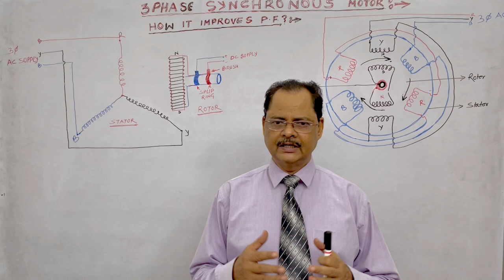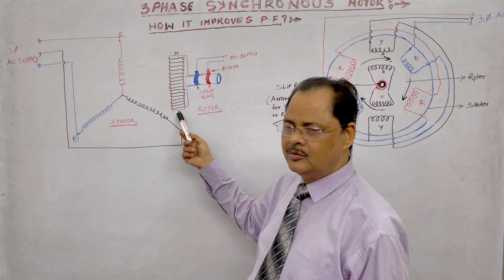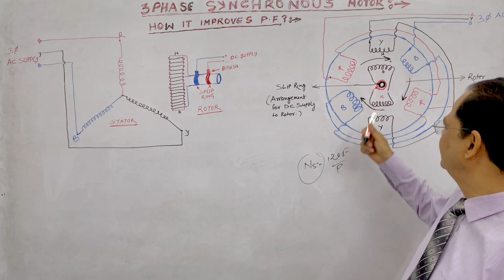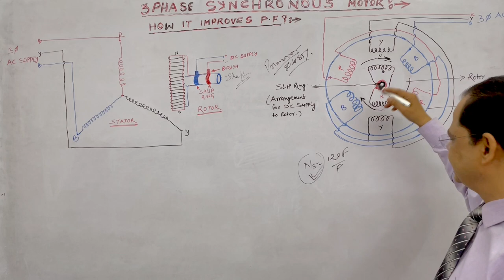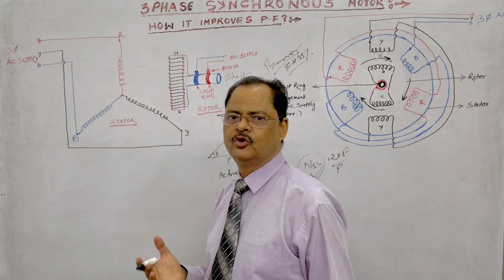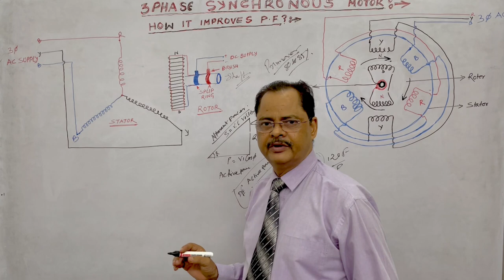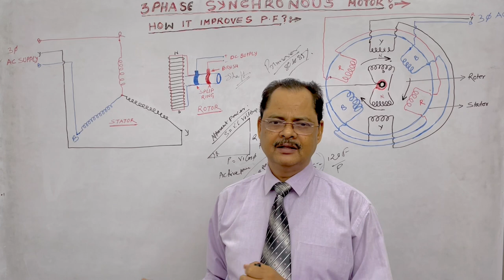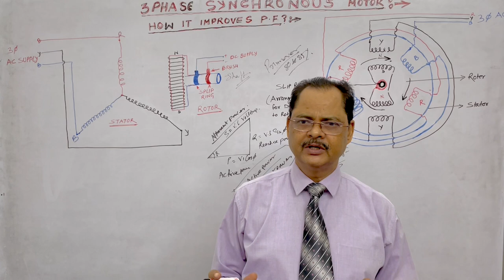How Synchronous Motor Improves Power Factor? I When it Works as Synchronous Condenser ? I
The principle of operation of a synchronous motor can be understood by considering the stator windings to be connected to a three-phase alternating-current supply. The effect of the stator current is to establish a magnetic field rotating at 120 f/p revolutions per minute for a frequency of f hertz and for p poles.
Synchronous motors are normally used in applications in which a constant and precise speed is required. Typical applications of these low power motors are positioning machines. They are also used in robot actuators. Synchronous motors are also used in ball mills, watches, record players, and turntables

Synchronous motors can be classified into two types based on how the rotor is magnetized.
Non-Excited Synchronous Motors.
Direct Current (DC) Excited Synchronous Motors.

Above a certain size, synchronous motors are not self-starting motors. This property is due to the inertia of the rotor; it cannot instantly follow the rotation of the magnetic field of the stator.

What are the main parts of synchronous motor?
Image result
A synchronous motor is generally made up of two parts, a stator the stationary part of the machine that carries the armature winding in which the voltage is generated, and a rotor the rotating part of the machine that produces the main field flux

Synchronous Motor Starting with Damper Windings

At present, damper windings are most widely used method of starting a synchronous motor. A damper winding is made up of heavy copper bars inserted in slots cut into the pole faces of the rotor

LION SIR
30+yrs EXP IN INDUSTRY

LION TECHNICAL HUB

@LION TECHNICAL HUB

LION TECHNICAL HUB